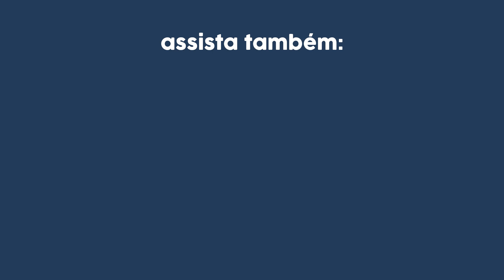Silicone Atrapalha a Amamentação? [Veja este vídeo]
Será que silicone atrapalha amamentar? Você já se perguntou se colocar silicone atrapalha amamentação?
Pois bem, neste vídeo eu vou falar te explicar se ter silicone atrapalha a amamentar e também sobre outras cirurgias mamárias!